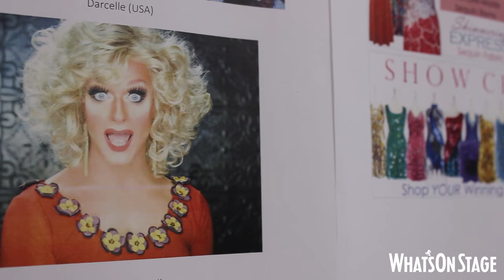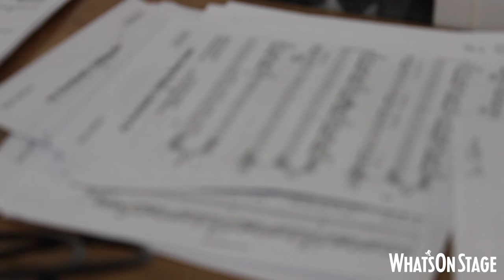In rehearsals with Everybody's Talking About Jamie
More info at WhatsOnStage.com